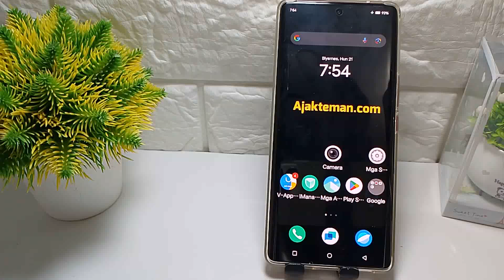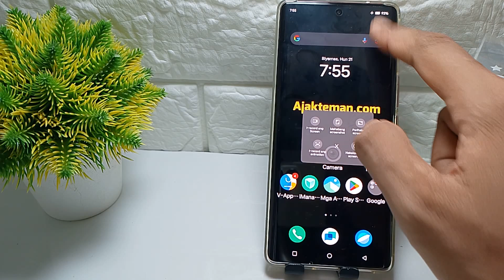Paano i-record ang screen ng Vivo Y38